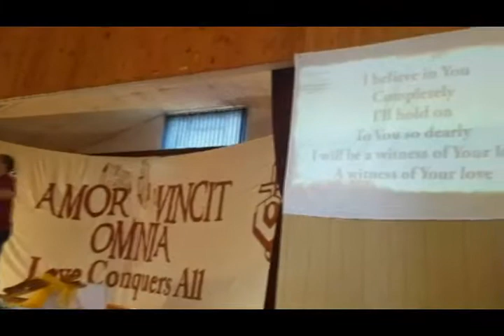CFC & SOLD Mens Conference 2015 Praisefest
Praise fest